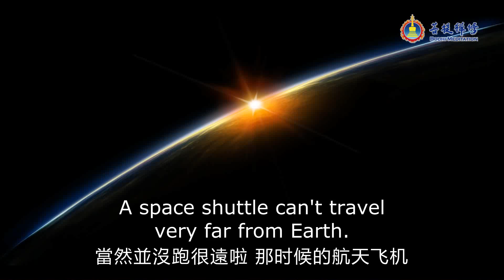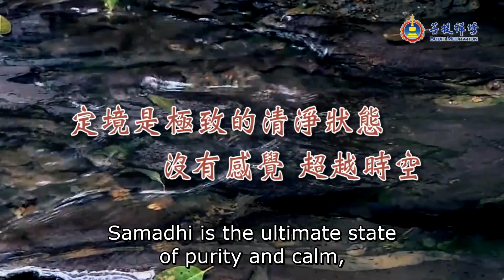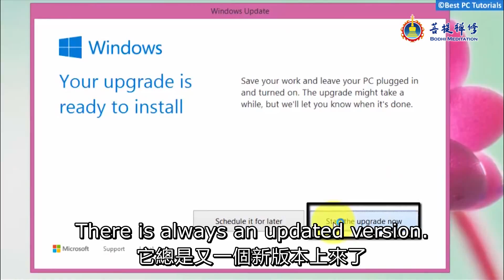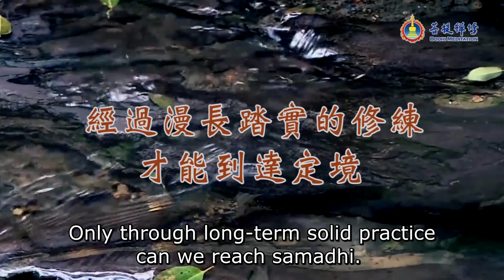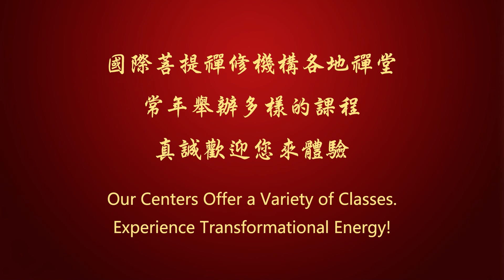禪修探秘，衝擊您的身心靈 | 禪境探真 | 覺悟系列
您是否曾短暫地進入過禪境，
體驗初級禪境的幸福與美好？！
我們如何進入「甚深禪境」，體驗禪的最高境界？

金菩提宗師在這部影片中，以自己的修行經驗和體悟，為想要進一步提升心性的禪修愛好者，闡釋了禪修的層次、進入禪定的方法，以及禪定境界所能獲得的各種神奇能力！

這是一個讓心靈昇華的契機。請跟隨金菩提宗師，一起體驗甚深禪境之妙，接受純真、潔淨世界的洗禮，喚醒精神境界中「能量」的突破性飛躍，從而獲得真正的健康、智慧與幸福！

★影片重點：
00:00:00 禪修探秘，衝擊您的身心靈 | 禪境探真 | 金菩提宗師
00:00:50 禪修的體驗
00:10:17 禪境的層次
00:18:01 進入禪定的方法
00:21:16 禪修獲得的能力
00:24:05 金口玉言
00:34:54 頭頂發出轟天巨響
00:39:08 不求而得之法

◎真誠念佛
00:42:14 誦念《藥師佛心咒》
喋雅他 嗡
Tayata Om
貝堪則 貝堪則
Bekanze Bekanze
瑪哈 貝堪則
Maha Bekanze
喇雜 薩目嘎喋 娑哈
Radza Samudgate Soha

01:04:01 總結：深入禪境，接受純真、潔淨世界的洗禮。